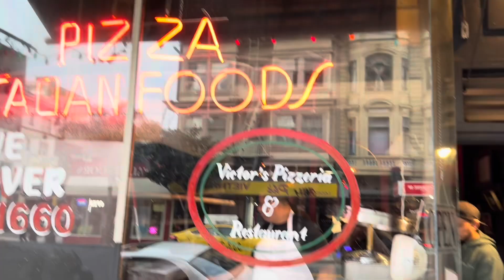Full.Clip-Built Different (“Load It Up” EP Teaser)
Consisting of ex members of LCVHC bands like Rise and Redd Card comes a new LCV band with in your face style west coast hardcore. Check out the debut EP “Load it up” streaming everywhere now.